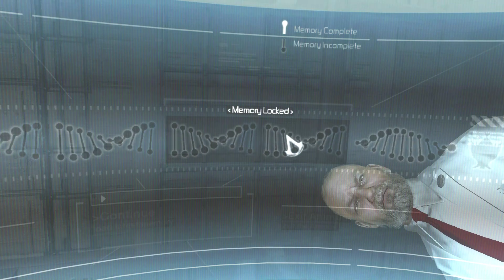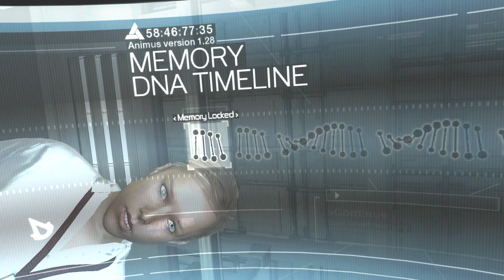Assassin's Creed Part 1